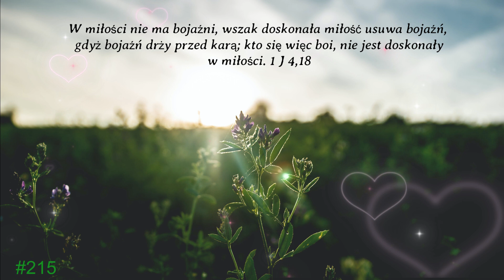Poranek z Bogiem_23.09